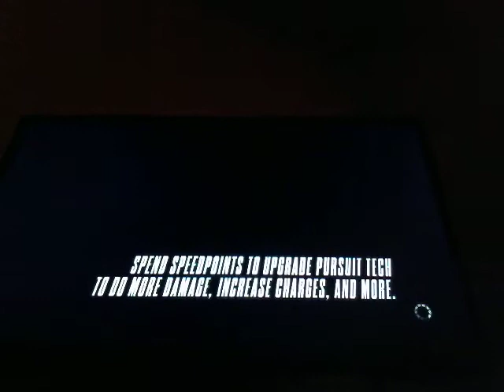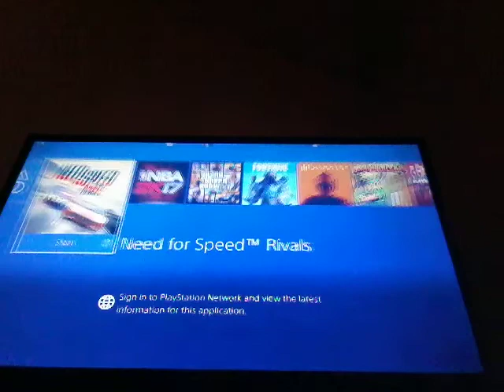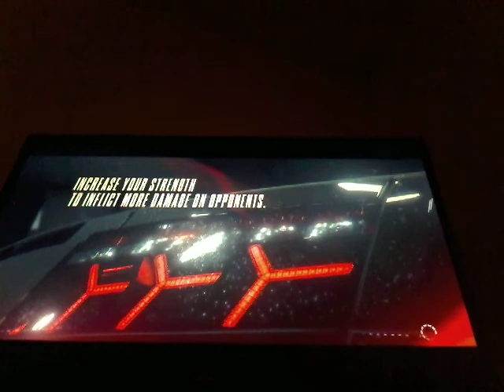Need for speed how to get heat